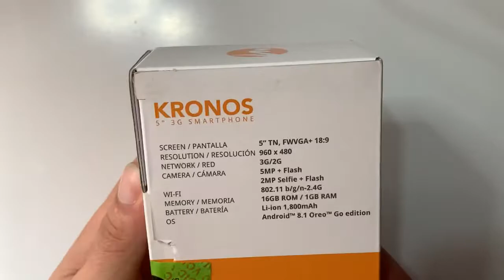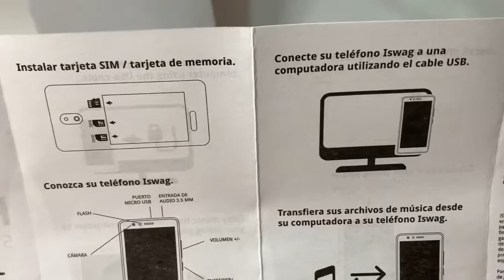Unboxing KRONO ISWAG 2021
Unboxing teléfono chino krono